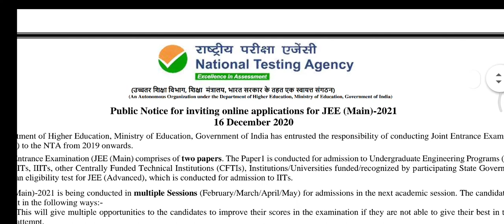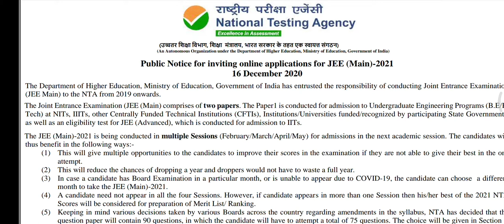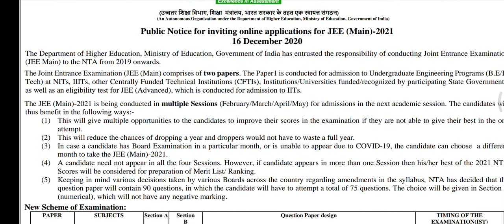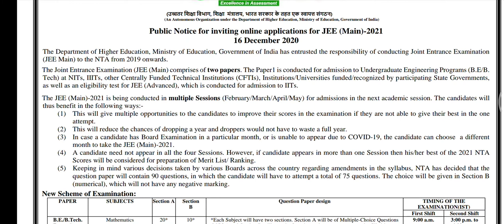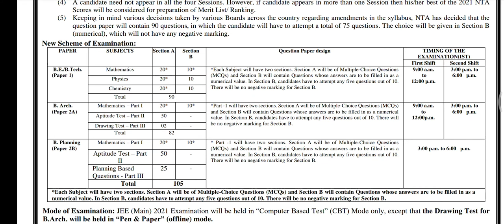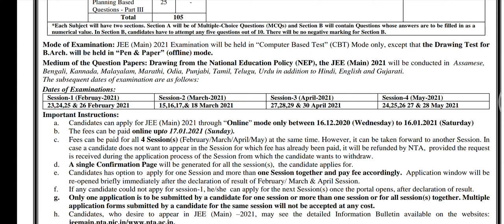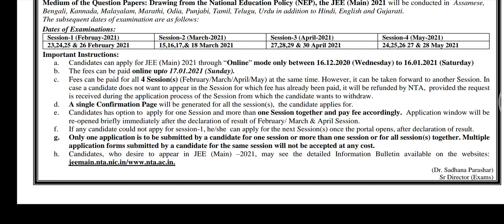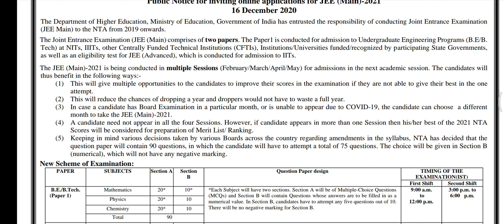JEE REQUIREMENTS ELIGIBILITY PROCESS EXPLAINED IN தமிழ்